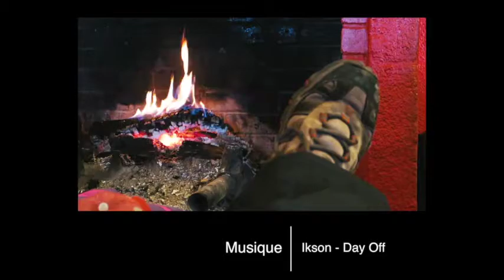Monts du Forez - Station de Chalmazel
Vidéo de Les Zed